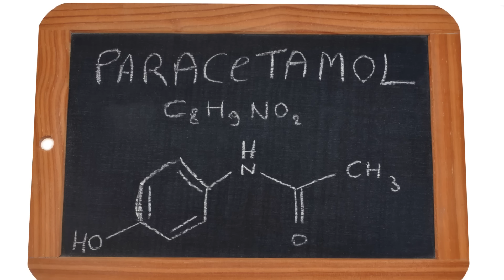🆘 ALERTA POR LA ENFERMEDAD DE LA BOFETADA O QUINTA ENFERMEDAD EN ESPAÑA 🆘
🆘 ALERTA POR ENFERMEDAD DE LA BOFETADA O QUINTA ENFERMEDAD EN ESPAÑA 🆘

¿Está al tanto del reciente brote de la enfermedad de la bofetada, también conocida como quinta enfermedad, en España? Este alarmante acontecimiento ha suscitado preocupación tanto entre las autoridades sanitarias como entre los residentes. En este vídeo, trataremos los hechos clave sobre la enfermedad de la bofetada, sus síntomas, causas y medidas de prevención.

¿Qué es la enfermedad de la bofetada?

La enfermedad de la bofetada, o quinta enfermedad, es una infección vírica causada por el parvovirus B19. Recibe el nombre de "Quinta Enfermedad" porque históricamente era la quinta de seis enfermedades infantiles asociadas a erupciones cutáneas. Afecta principalmente a niños de entre 5 y 15 años, pero los adultos también pueden ser susceptibles.

Síntomas de la enfermedad de la bofetada

Los síntomas de la enfermedad de la bofetada suelen parecerse a los de un resfriado común, lo que dificulta su diagnóstico. Inicialmente, los individuos pueden experimentar fiebre leve, dolor de cabeza y fatiga. A medida que la infección progresa, se desarrolla una erupción roja característica en la cara, que da la apariencia de haber recibido una bofetada. Esta erupción puede extenderse después a los brazos, las piernas y el tronco.

Causas y transmisión

La enfermedad de la bofetada es muy contagiosa y se propaga a través de las gotitas respiratorias, como cuando una persona infectada tose o estornuda. También puede transmitirse por contacto directo con saliva o sangre infectadas. Además, las mujeres embarazadas que contraen el virus pueden transmitírselo al feto, lo que puede provocar complicaciones graves.

Prevención y tratamiento

Aunque no existe un tratamiento específico para la enfermedad de la bofetada, la mayoría de los casos se resuelven por sí solos sin complicaciones. Sin embargo, es crucial controlar los síntomas y prevenir la propagación del virus. Para minimizar el riesgo de infección, se recomienda:

Lavarse las manos frecuentemente con agua y jabón.
Cubrirse la boca y la nariz al toser o estornudar.
Evite el contacto cercano con personas infectadas.
Desinfecte las superficies con regularidad.
Si usted o su hijo experimentan síntomas de la enfermedad de la bofetada, es esencial consultar a un profesional sanitario para obtener un diagnóstico adecuado y orientación sobre el manejo de la enfermedad.

Alerta en España: Lo que debe saber

El reciente brote de la enfermedad de la bofetada en España ha llevado a las autoridades sanitarias a emitir una alerta. Esta alerta sirve de recordatorio a la población para que se mantenga alerta y tome las precauciones necesarias para evitar la propagación del virus. Es crucial mantenerse al día con la información más reciente de fuentes fiables y seguir las directrices proporcionadas por las autoridades sanitarias.

En conclusión, la enfermedad de la bofetada, o quinta enfermedad, es una infección vírica que se ha convertido en motivo de preocupación en España. Conociendo los síntomas, las causas y las medidas de prevención, podemos trabajar colectivamente para minimizar el impacto de este brote. Manténgase informado, manténgase seguro y dé prioridad a su salud y a la de sus seres queridos.

Juntos podemos concienciar y combatir la propagación de esta enfermedad infecciosa.